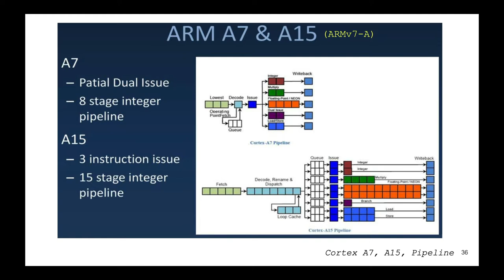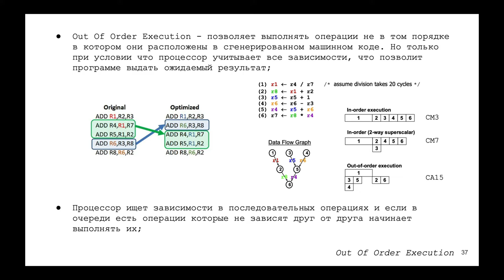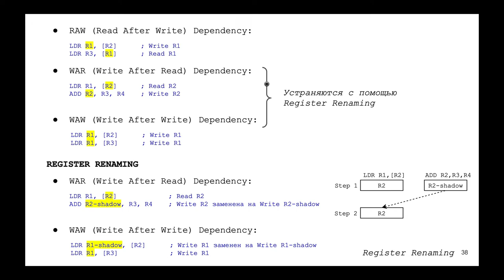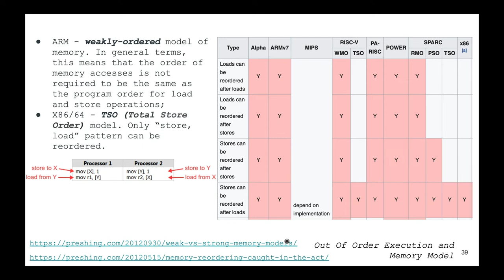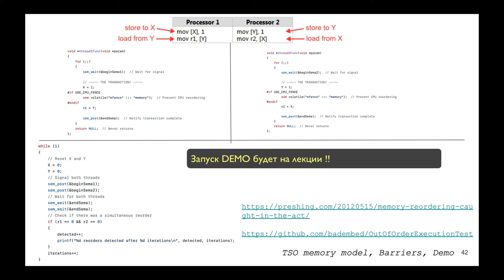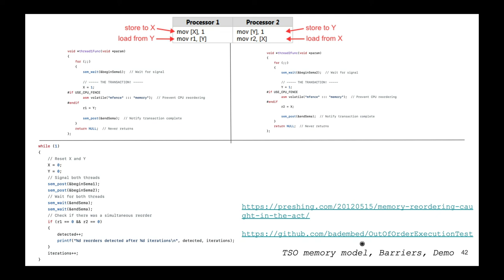ARM Architecture lecture, Out Of Order (OOO) Execution, Memory ordering, Weak Memory order, TSO